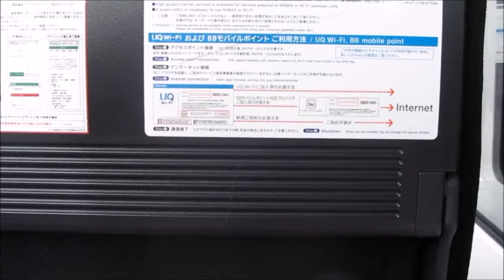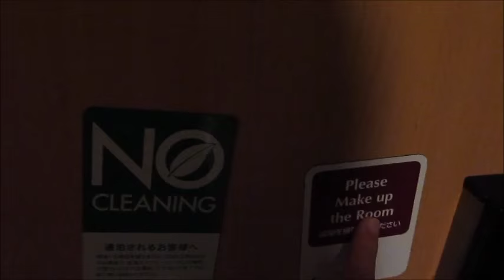Joe's Japan Trip Day 01!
My first day in Japan! Most of it was spent traveling but I managed to eat some curry and pass out from exhaustion. I've only been up for like 36 hours straight.